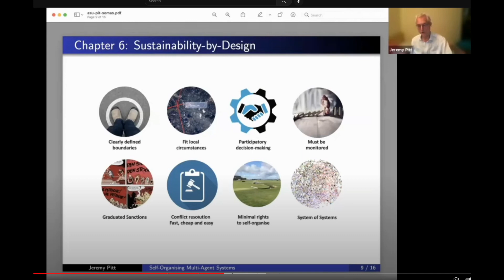Clip: Jeremy Pitt - Coded Social Rules